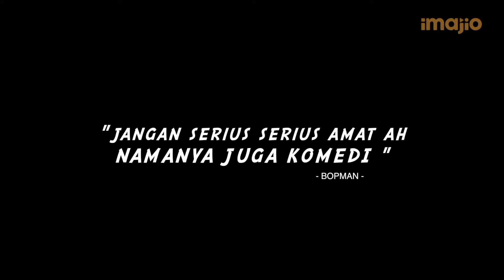Berbuat Baik Itu Sulit - Bopman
Imajio Original Series | Bopman - Berbuat Baik Itu Sulit

Bopman masih meratapi nasib karena tidak ada kejahatan yang harus diberantas. Kali ini dia bermain basket dan kembali bertemu dengan perempuan yang pernah ditolongnya.